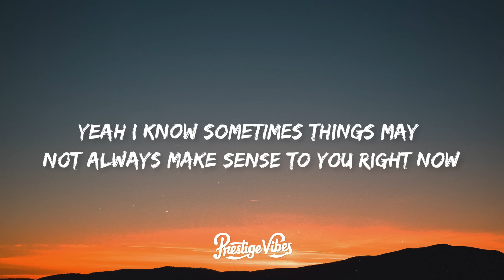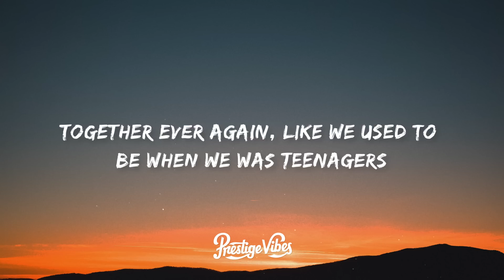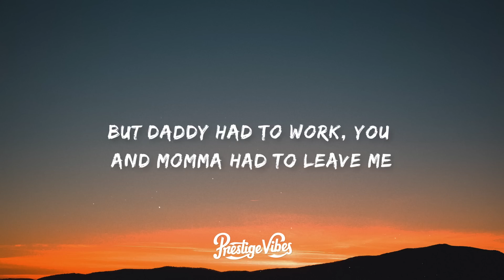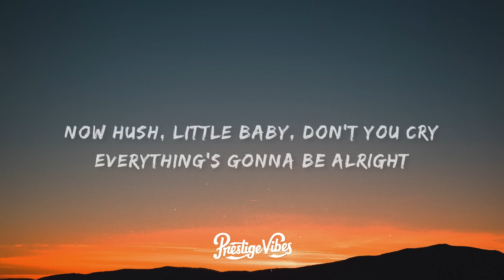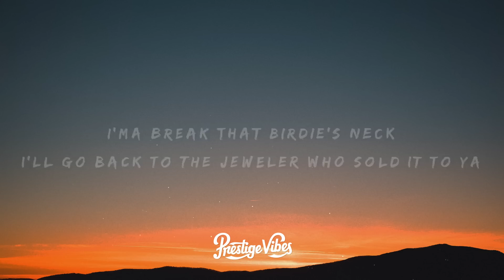Eminem - Mockingbird (Lyrics)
[Intro]
Yeah